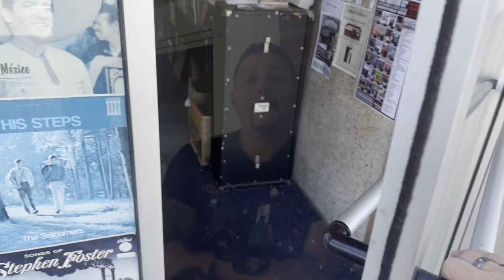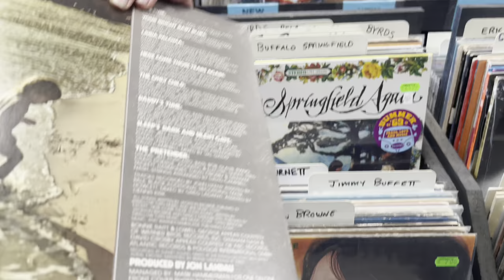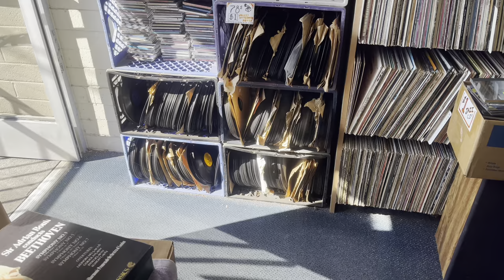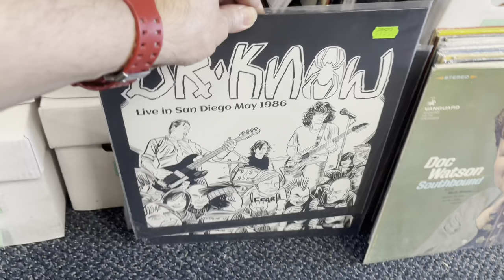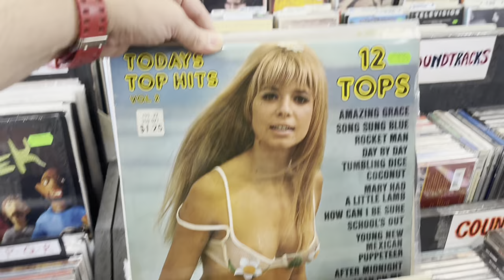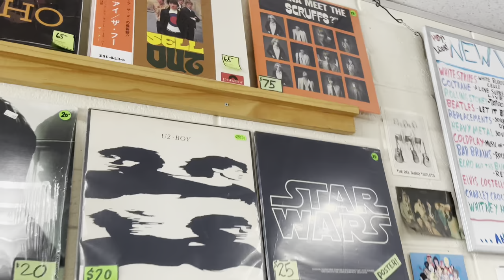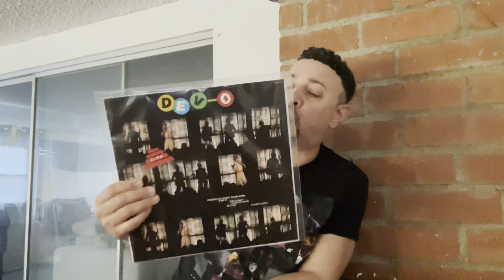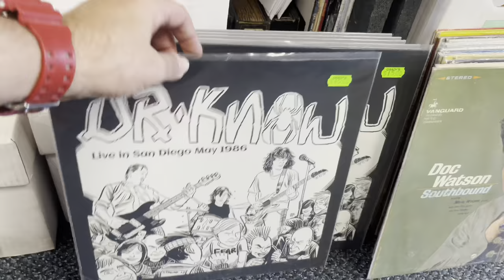RECORD STORE SPOTLIGHT with TONE Scott (Ep. #6) “Grady’s Record Refuge” N. Los Angeles (Ventura), CA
Visiting Grady Runyan and his fantastic shop in the North Los Angeles area, in Ventura, CA.  This shop has been going for almost 20 years.  Enjoy the show!